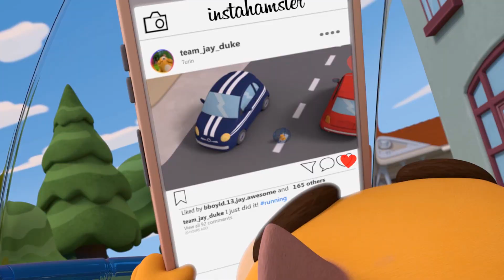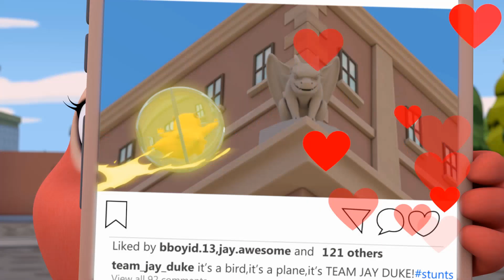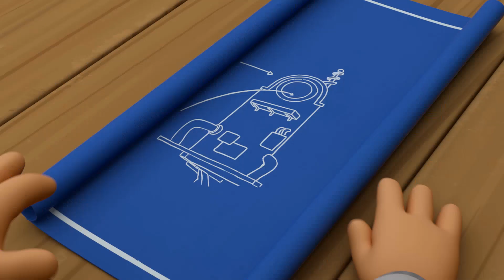An accident is about to happen in the city! What will be the outcome? | Team Jay by Juventus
Team Jay is required due to an accident in the city. Duke, worried about his personality, is the one who actually manages to solve the case and thanks to being himself, he becomes popular.

- Be yourself and don't try to be someone you're not.